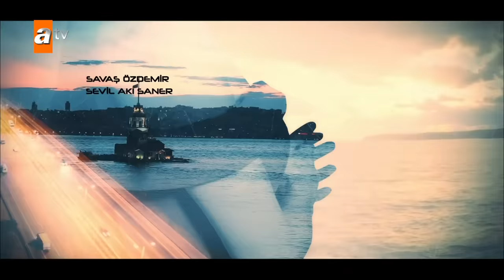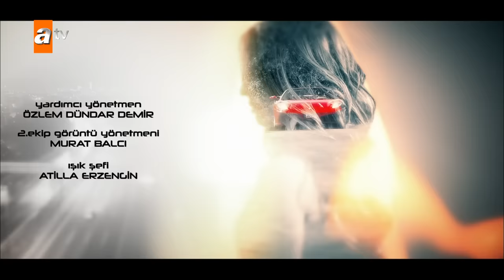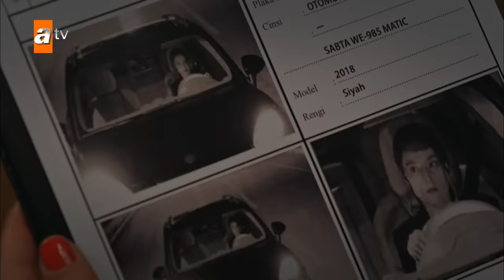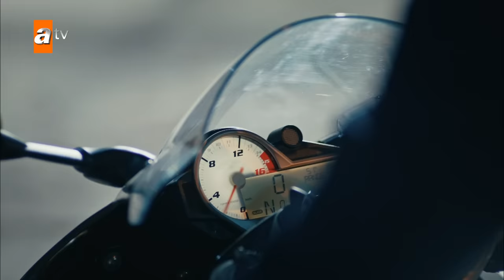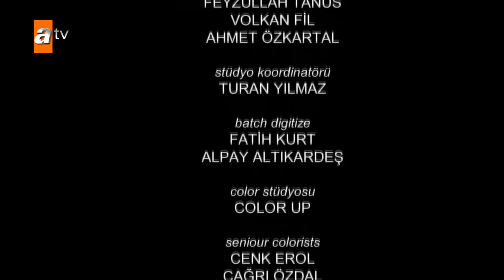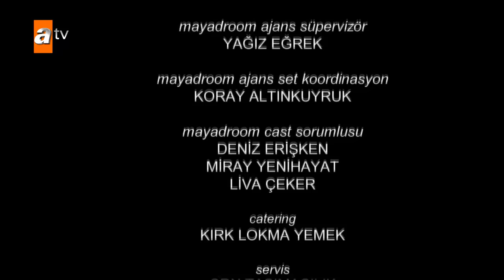Eşkıya Dünyaya Hükümdar Olmaz 167. Bölüm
Eşkıya Dünyaya Hükümdar Olmaz 167. Bölüm Özeti:
Alpaslan’ın Celal Sincanlı’yı öldürmesiyle masada ortam gerilir. Kızı Bahar ise intikam ateşiyle Hızır Reis’in peşine düşer. Kendisine kurulan hain planın farkında olmadan ölüme yürüyen Hızır Çakırbeyli’nin yardımına yine başına olmadık işler açan yeğeni Alpaslan koşar.
Alpaslan’ın masada oylama yapılmadan başıboş yaptığı eylemler dünürleri Façalı ailesiyle de aralarını açar. Haşmet Façalı, masada 40 senelik arkadaşı Celal Sincanlı’nın infazını gerçekleştiren Alpaslan’ın yine masa kuralları gereği ceza almasını ister. Bu süreçte aile reisliğini ilan eden İlyas Çakırbeyli ise abisine yapılan saldırının intikamını almak ister. Bu uğurda Ömür’ün çocukluk arkadaşı Bahar Sincanlı’nın infazını abisi Yavuz’a yaptırmak için süre verir.
Sincanlı ailesinin yanı sıra Korkmazlar’la uğraşan Çakırbeyliler, iki cephede çetin bir savaş verir. Yaman Korkmaz’ın Şahin ağanın yanına giderek alenen masayı tehdit etmesi ve kendisinin dışında hiç kimsenin gayrimeşru iş yapmasına müsaade etmemesi yeni bir hesaplaşmanın fitilini ateşler.

Eşkıya Dünyaya Olmaz Kanalından Öneriler